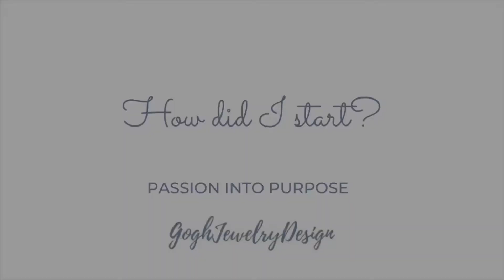How did I start creating empowering jewelry?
Hi, I’m Szilvia Gogh, founder of Gogh Jewelry Design. I’m a SCUBA diver, stuntwoman, yogi, cancer survivor and mom. I started my jewelry design business 20 years ago because I love beautiful things, but as an active woman, I couldn’t find any silver jewelry that was both meaningful and functional - so I started creating jewelry myself. I wanted to wear jewelry that reflects my passion for the ocean, my love for travel and jewelry that inspires and keeps my positive outlook on life.

My source desire is to to be happy in my own skin and help others find long lasting happiness too.

My friends and family were always skeptical when I shared my visions and dreams about traveling the world and making a living of my passions: scuba diving and creating jewelry. I didn’t want to end up like most people around me. They also had amazing dreams and visions, but ended up living in “reality.”

I did not want my potentials and opportunities pass me by. My source desire is to be happy in my own skin. I believe that living out our dreams is the key to long lasting happiness. And at the end of the day, we all want to live happy – even during a pandemic 😉

Since I started creating jewelry, people have been drawn to my pieces for the same reason I created them. Beauty and functionality is important, especially when I’m diving, doing yoga or playing with my son Enzo. Having my jewelry be able to keep up with me and stay in one piece is so important to me, and I’ve learned that it’s important to so many other people out there as well. Check out my jewelry and see how it could keep up with you!

Recently inducted into the Women Divers Hall of Fame, I was the youngest female in the world to become a PADI Course Director ( scuba teacher's trainer).

Empowerment through teaching people scuba diving and the jewelry I create - has always been important for me. It’s all about being confident in your own skin and not to yearn to be someone else, live somewhere else or look like somebody famous...

When I teach someone to breathe underwater and they experience the state of weightlessness, I open a door in their mind. After you scuba dive, you will never think the same way about Mother Nature and the possibilities in your life than before you swam underwater.

My individually crafted pieces are meant to reflect your journey through life and help you gain the confidence you deserve.

It's a new world we live in, surrounded with uncertainty. It's time to focus our intentions for the future. Many of my jewelry designs have mantras and words that have helped me focus my intentions. I use these mantras in my yoga practice or when I meditate. Setting intentions is not as easy as making resolutions. We all want to exercise more or eat healthily or save money more effectively. But setting intentions will help us achieve our goals and resolutions by focusing our energy on our innermost self. My goal is to stay positive.